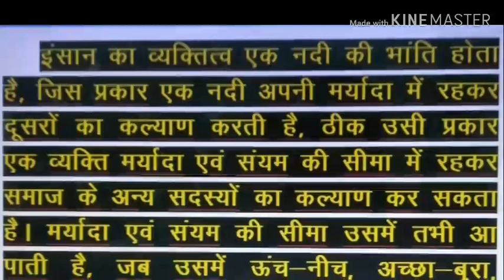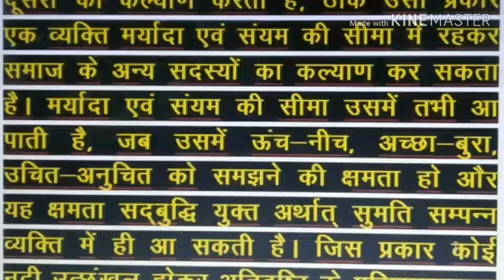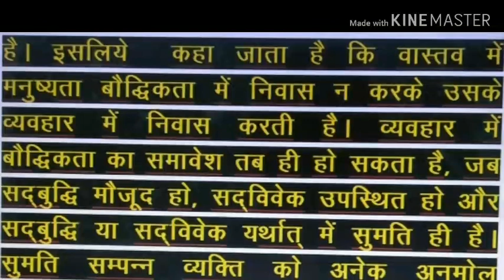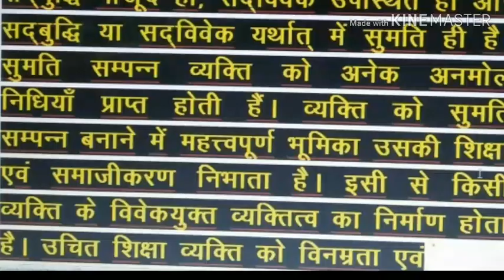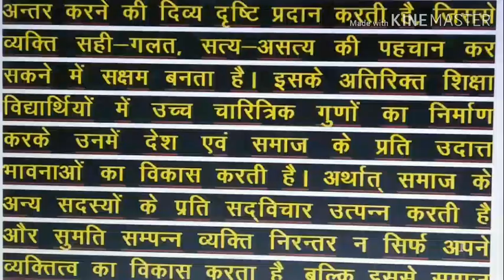90 wpm dictation for shorthand practice test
hi friends.
 our channel  will provide you dictation for shorthand and learning  videos and tips for increasing shorthand and typing speed on YouTube  for all competitive exams. our videos will also  helpful for gk or gs triks . we are also providing shorthand outlines and waratani sudhi with shorthand passages where you can check test.
                                                                        thanks.